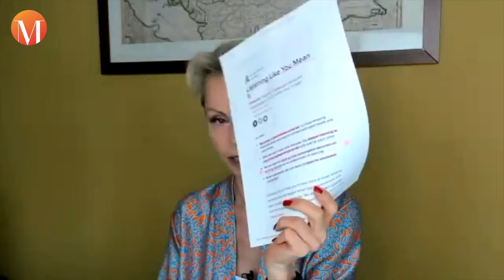Top Secrets to Making Relationships– With Kathryn Ford, M.D. & Patricia Falco Beccalli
Kathryn Ford, M.D. helps couples to stay open to each other by cultivating present-moment awareness, especially Aperture Awareness™ , the felt sensation of availability for connection.  Dr. Ford’s work integrates, neuropsychology, mindfulness and multiple therapy models. Her transformative method helps couples build resilience, practice awareness and mindfulness, quickly shift their dynamics when in distress, and turn their difficulties into stronger, lasting connection.

She received her M.D. from Brown Medical School and completed her psychiatry residency at Stanford School of Medicine, where she trained with, among others, Irv Yalom and David Spiegel. In addition to her traditional training, both her yoga practice and her life-long meditation practice have informed her life and her work. Training with teachers at Barre Center for Buddhist Studies in Massachusetts and Spirit Rock Meditation Center in California has helped her to understand the critical importance of mindfulness in relationships and to develop present-moment Aperture Awareness.

Dr. Ford offers private consultation and workshops for couples and therapists. She is currently completing a book for couples and therapists that will present the theory and applications of her Aperture model. She and her husband, Peter Finkelstein, M.D. divide their time between the west coast and the east coast.